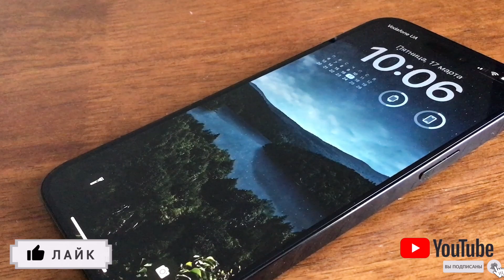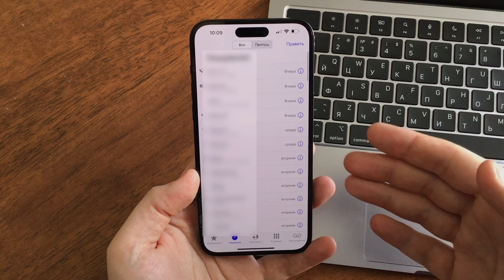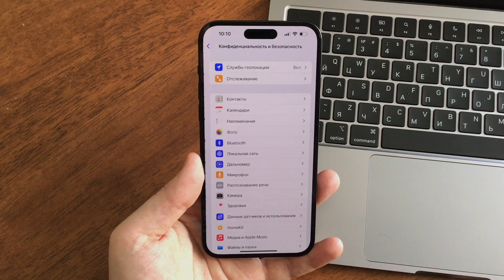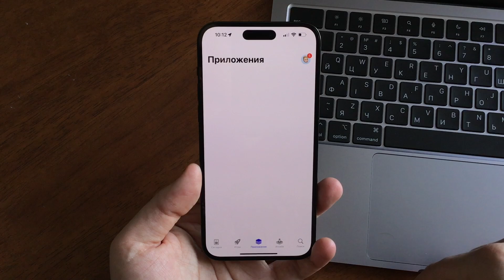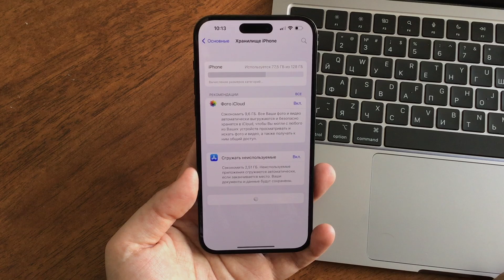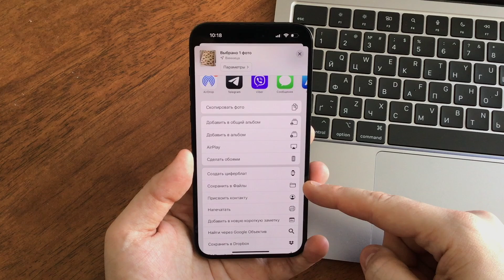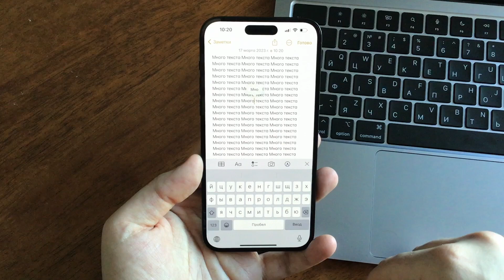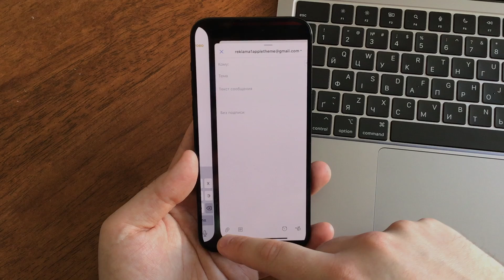10 функций которые не умеет iPhone (даже в 2023 году)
10 функций которые не умеет iPhone (даже в 2023 году)
Чехол Apple MagSafe
Силиконовый чехол iPhone
Прозрачный чехол iPhone
iPhone это отличный смартфон. Удобный в использовании и обычно опыт использования iPhone у пользователей положительный. Но есть функции и фишки, которые iPhone по сей день не может исполнить и их даже нет в разработке у Apple, чтобы добавить в ближайшие версии iOS. В этом видео я расскажу о 10 функциях, которые не умеет iPhone даже в 2023 году.

10 функций которые не умеет iPhone
10 функций iPhone
Что не умеет iPhone
Функции iPhone

00:00 Вступление
01:25 Лимит показов журнала вызовов в Телефоне
01:51 При записи видео нет паузы в Камере
02:21 Записи вызовов нет и не будет никогда
03:09 Нет сторонних магазинов приложений
03:47 iPhone не флешка
04:20 Нет встроенных распознователей с базами номеров
04:57 iPhone не делает фото сразу как файл
05:58 Курсор не переходит в нужную часть слова
06:39 Так же и с музыкой, тап на времени аудио не работает
07:03 Нет разделения экрана в iOS
08:05 Заключение